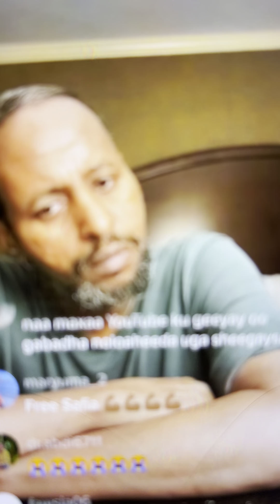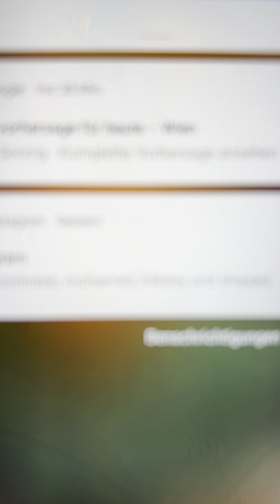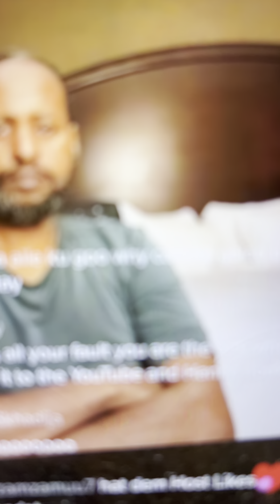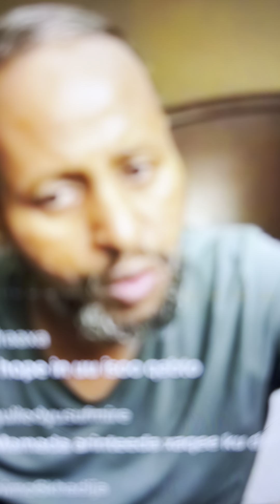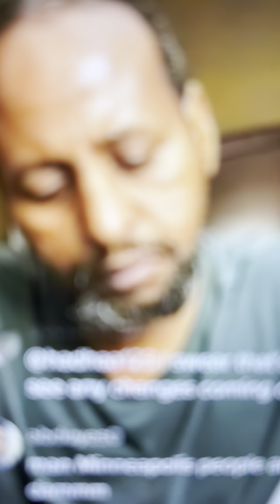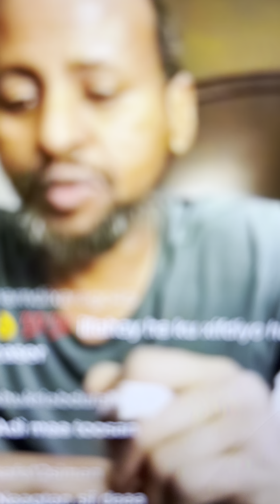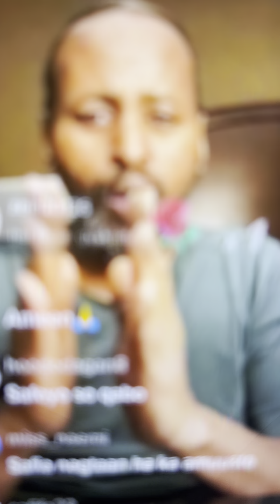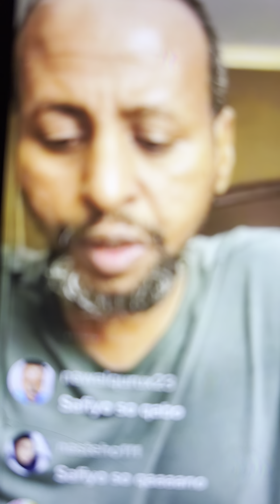MAXAAD GACANTA GALO UGU GALISEY WALE ABDIRAHMAN HAAJI DABCASAR WIIL HOOG WAA YAHAY 🙏🙏🙏😭😭!!!